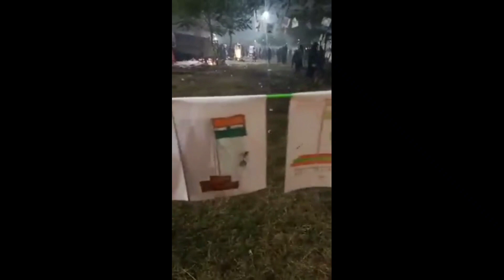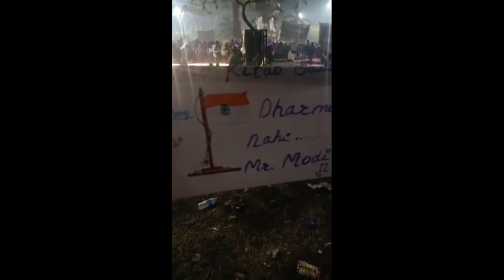lucknow me women protests against CAA NRC NPR